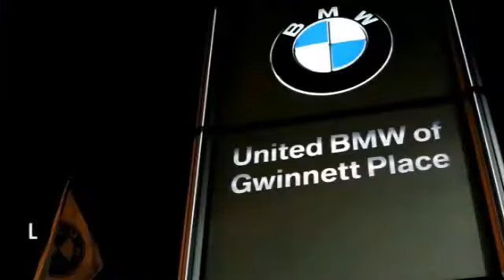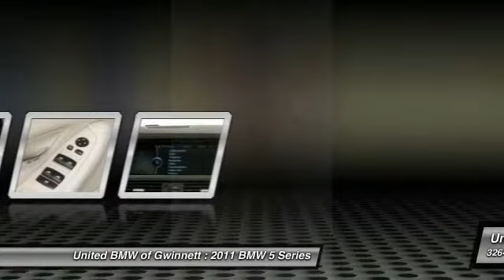2011 BMW 5 Series Duluth GA F32165A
2011 BMW 5 Series 535i xDrive - $38850

This 2011 BMW 5 Series 4dr 535i xDrive AWD Sedan features a 3.0L Straight 6 Cylinder Engine 6cyl Gasoline engine. It is equipped with a Automatic transmission. The vehicle is OTHER with a Other interior. - Air Conditioning, Power Steering, Power Windows, Tilt Steering Wheel, Driver Airbag, Passenger Airbag, Keyless Entry, Security System, ABS Brakes, CD Player,, Navigation System - Contact Pre-Owned Internet Sales Department at or for more information. -